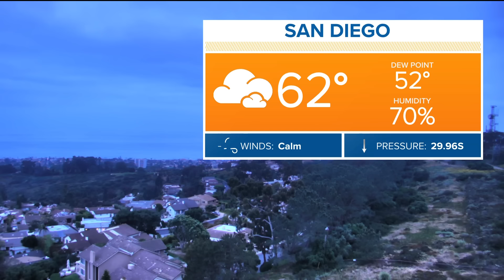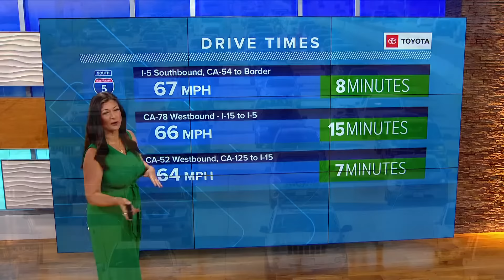Top stories for San Diego County on Wednesday, May 22 at 6AM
Here are the top stories around San Diego County for the morning of Wednesday, May 22.